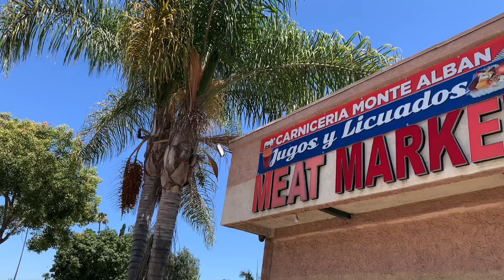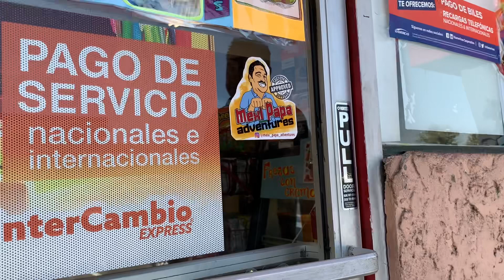Carniceria Monte Alban ~ 8535 Washington Blvd Pico Rivera Ca